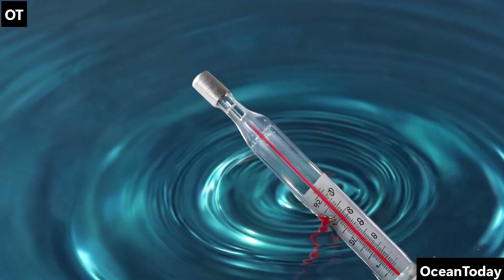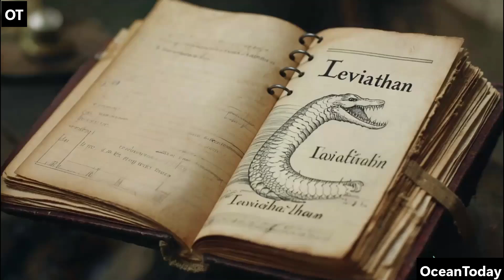Terrifying Deep Sea Creatures Are Rising to the Surface… Scientists Don’t Know Why 🌊😱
What’s driving terrifying deep sea creatures to the surface? In this mind-blowing documentary, we explore real-life sightings of alien-like monsters rising from the darkest parts of the ocean—creatures that were never meant to be seen by humans.

From glowing vampire squids and giant squids to faceless fish and other nightmare fuel, the deep sea is revealing its secrets. But why now? Scientists around the world are scrambling for answers—and the truth is more disturbing than you think.

🌍 Could it be climate change? Deep-sea mining? Or something even more dangerous waking beneath the waves?
⚠️ Are these creatures escaping disaster—or warning us of one?

We break down the science, explore chilling real footage, and dive into ancient Leviathan myths to uncover the ocean’s greatest mystery. Don’t miss this thrilling journey into the abyss.